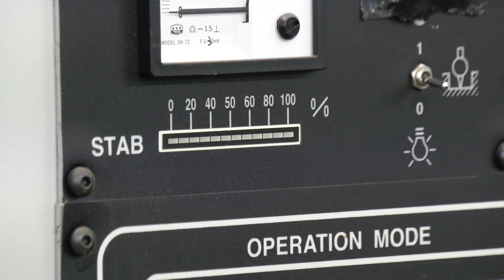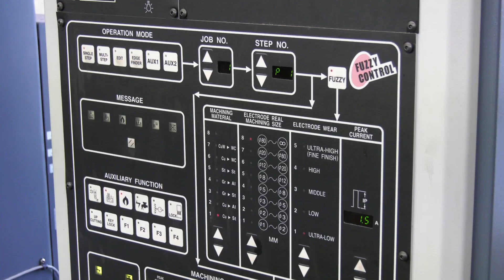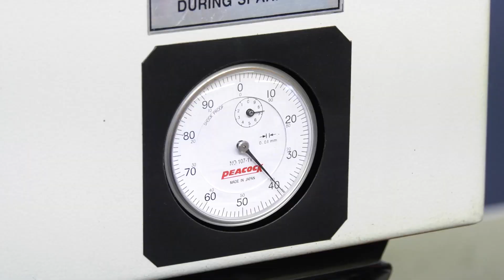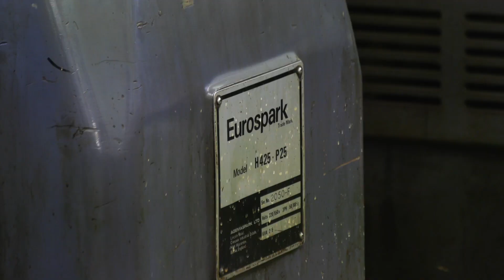A toolmakers dream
Paul spent the day at Precision International in Chesham - this story will interest every  engineer. We so often get caught up in cycle times, production and complex, sexy parts. This company offers a quick response, repair and modification service and is very good at it to.